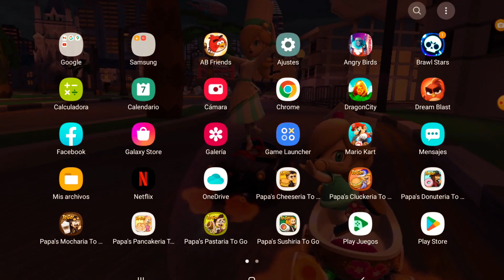angry birds transformers nuevo evento de slipstream dia 5 cyclonus